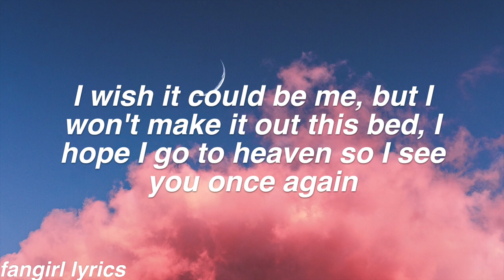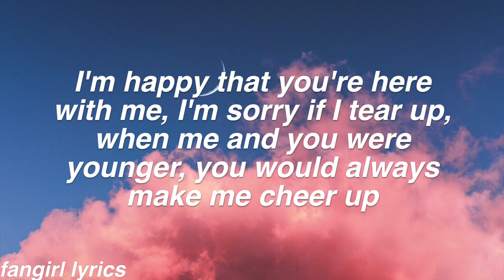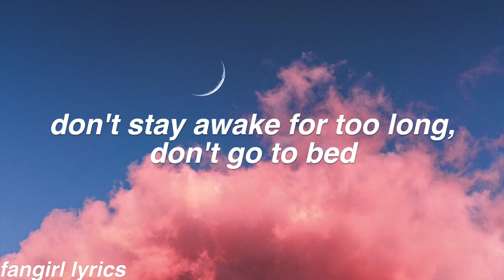Death Bed || Powfu Lyrics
FAQ:
Font used: helvetica bold oblique
Editor: imovie